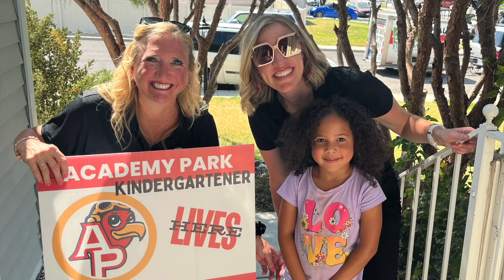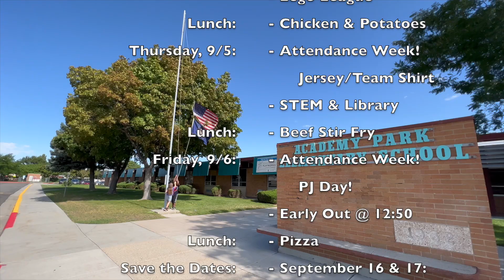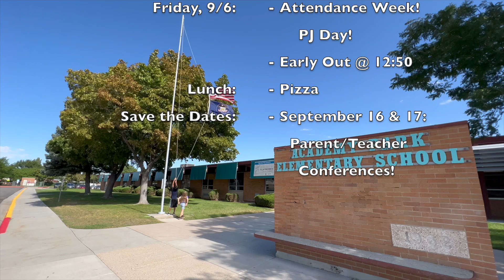Scooter Snapshot 304